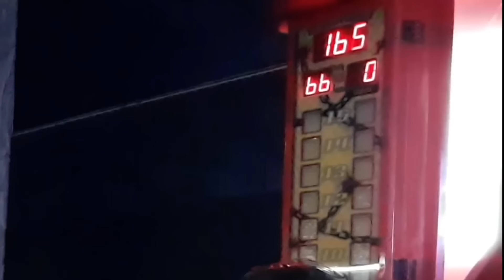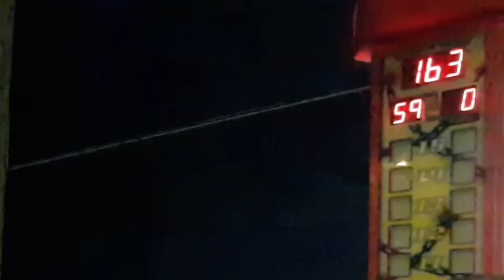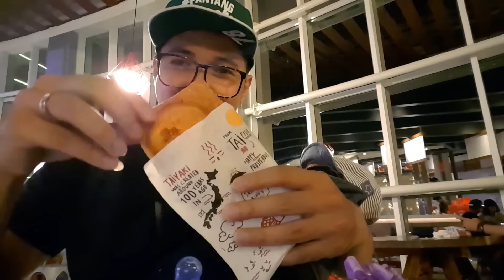THUG LIFE SAMBIL BAWA BABY EL HAHAHA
Keluarga el adalah family vlogger, youtuber and influencer di Indonesia yang senang sharing tentang kehidupan berkeluarga.

mohon saling menghormati di setiap comment, comment yang memprovokasi, tidak menghargai pendapat orang lain, mengandung kata-kata kasar dan SARA akan langsung di block oleh admin

ps : edho zell gak bales comment di channel ini, sebagai gantinya edho zell akan streaming live (siaran langsung) menjawab langsung pertanyaan2 dari teman2 troopz semua. troopz kalo mau commentnya di balas langsung sama edhozell, comment di channel utama edhozell yah